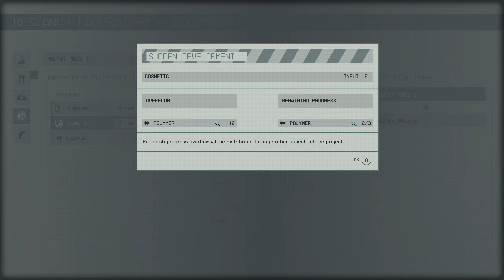The Sun Rise | Starfield | Part 12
►Game with me on:
XBox Live: ScottDogGaming
PSN: ScottDogGame
Steam: scottdoggaming